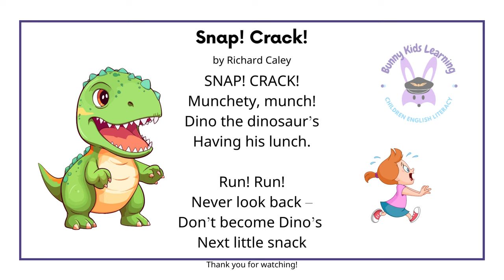Snap! Crack! by Richard Caley (Demonstration)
One of the funnest dinosaur poems created by a British poet, Richard Caley.